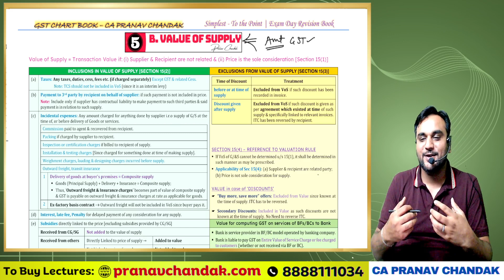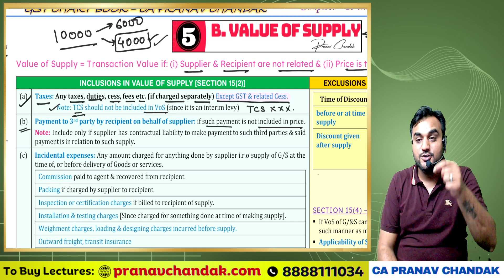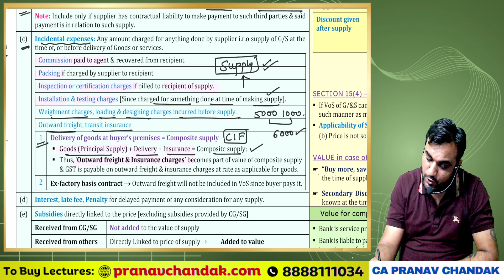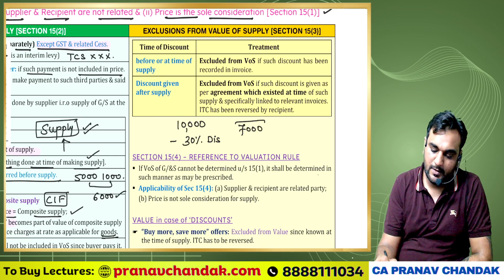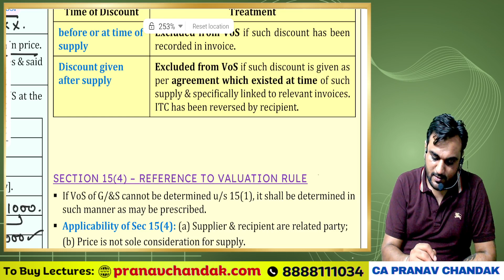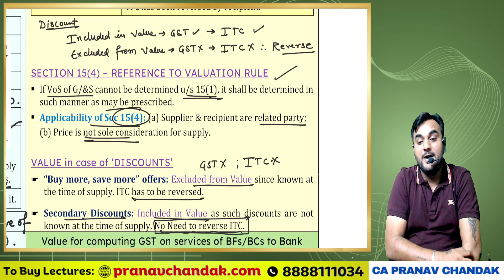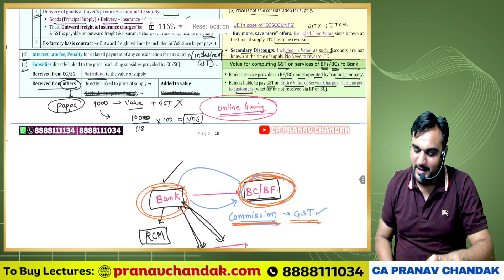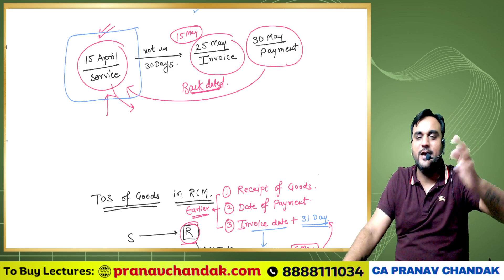L7. Value of Supply | GST Free Exam Oriented batch | CA Pranav Chandak